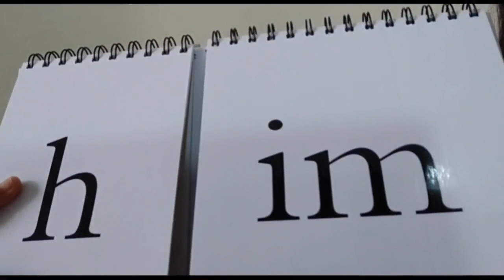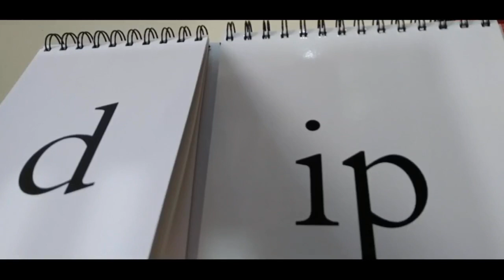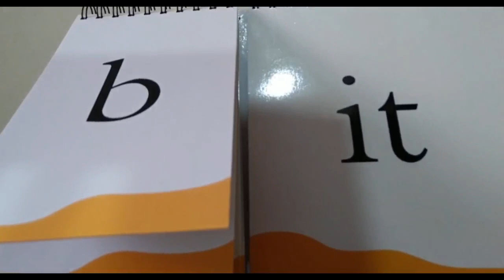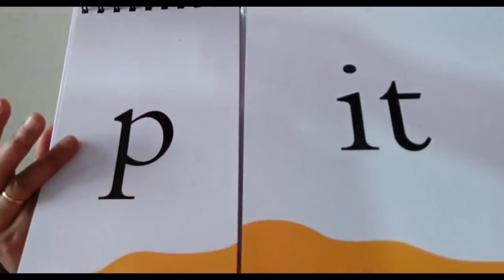The Orbis School - English - Sr KG - i words - Part 1